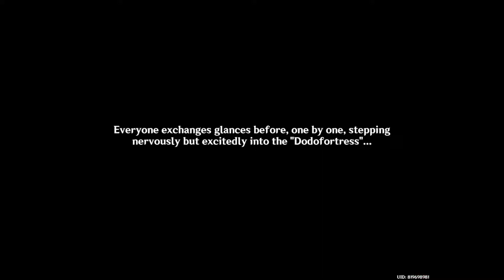the return of the best event | summertime odyssey [1]